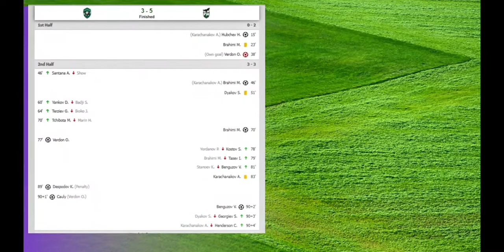Ludogorets vs Pirin Blagoevgrad 3-5 -Olivier Verdon Goals & Extended Highlights